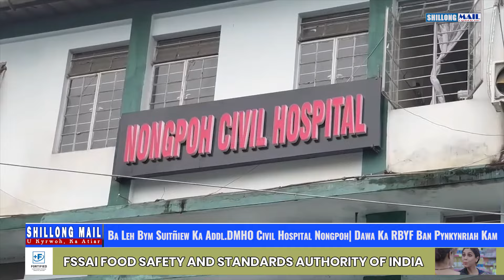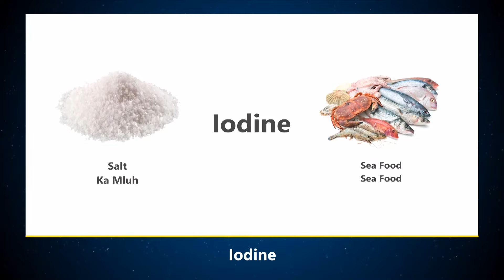Ba Leh Bym Suitñiew Ka Addl.Dmho Civil Hospital Nongpoh| Dawa Ka RBYF Ban Pynkynriah Kam